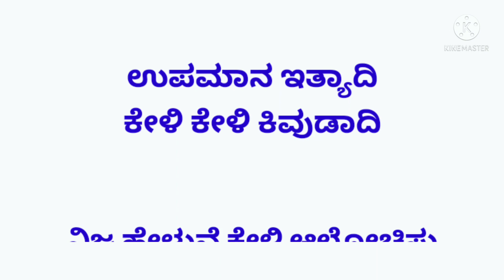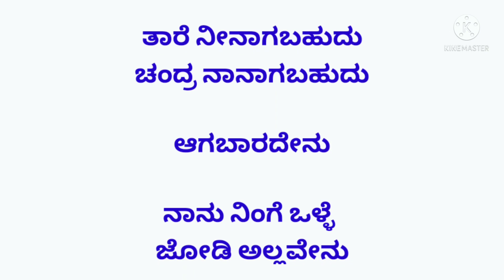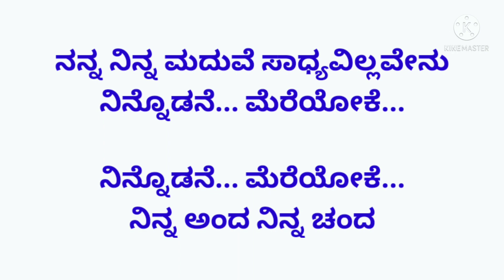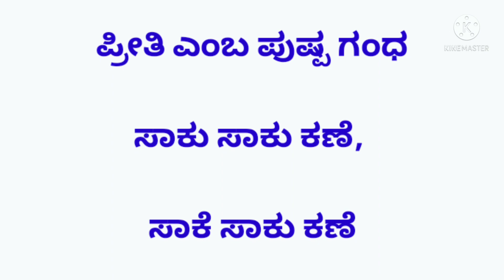Neenu Avalagabahudu Kannada Karoke